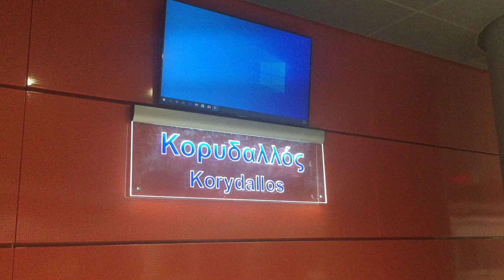KORYDALLOS METRO LINE 3 STATION - ΣΤΑΘΜΟΣ ΜΕΤΡΟ ΚΟΡΥΔΑΛΛΟΣ